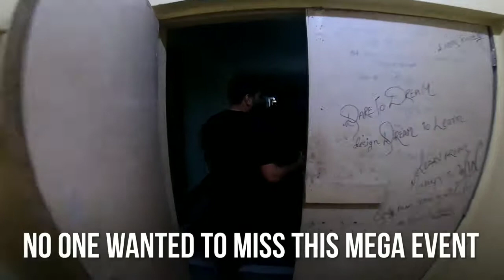Beti's (Sadashiv) See-Off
That moment when the SCMHRDians gathered together to see-off Beti. Ja Beti Ja, Jee le apni zindagi!